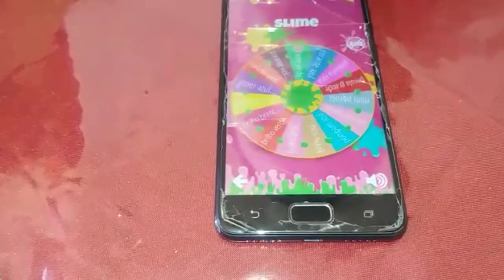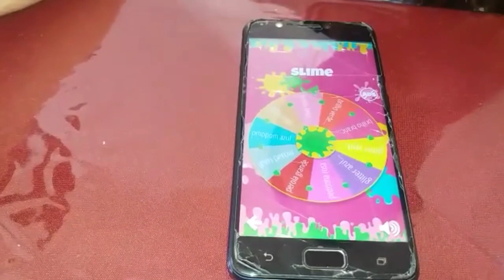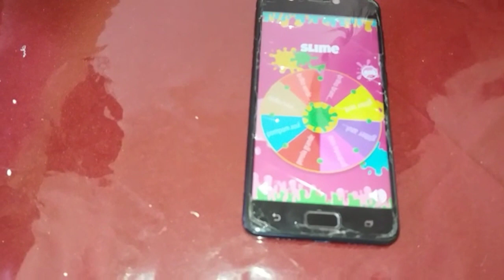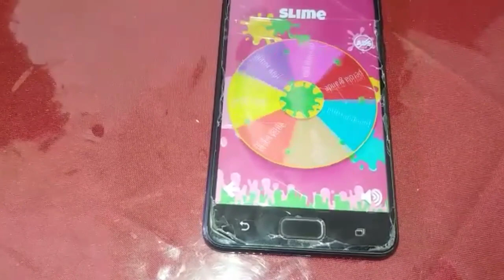Ensinei minha irmã fazer slime com roleta🤗😇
Espero muito que vocês tenham gostado do vídeo❗💕

●compartilhe🔵

Um grande beijo💋no seu coração❤e tchauuu👋🏼Deus abençoe todos🙏🏻Jesus te ama💗